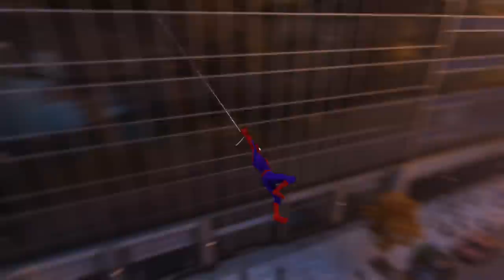Los MEJORES Trajes en Marvel's Spider-Man en PC con MODS | 2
Los MEJORES Trajes en Mods de Marvel's Spider-Man en PC
Marvel's Spider-Man en PC
Spider-Man
Los INCREÍBLES Trajes de Marvel's Spider-Man en PC con Mods